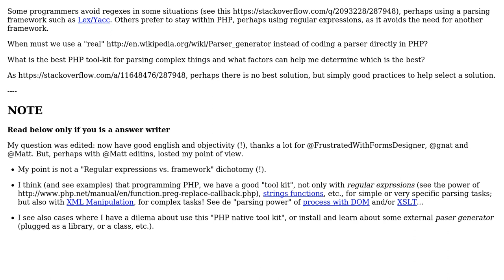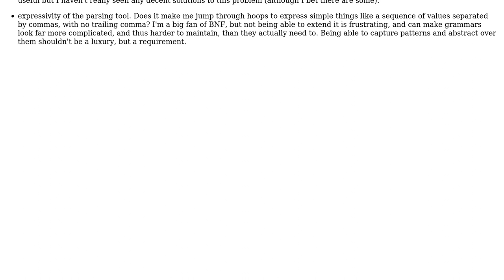Software Engineering: How to choose a proper parser generator for PHP?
With thanks & praise to God, and with thanks to the many people who have made this project possible! You are responsible for your own actions.